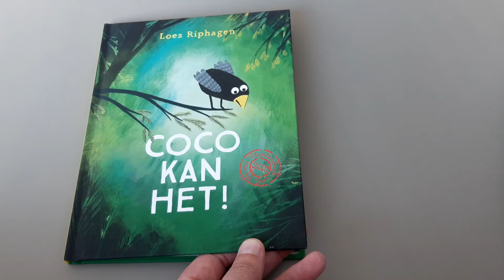Loes Riphagen - Coco kan het! (voorleesfragment)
Luister naar het begin van 'Coco kan het!' van Loes Riphagen (uitgeverij Gottmer, illustraties Loes Riphagen). Meer informatie en recensies over dit boek vind je op Ikvindlezenleuk